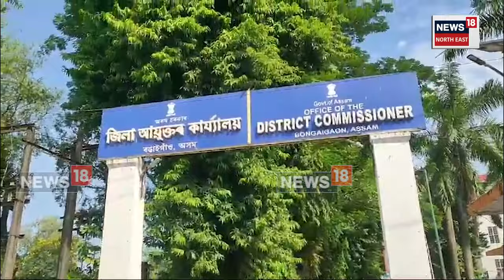Bongaigaon News | দিপ্তীময়ী চৌধুৰীক দহ হাজাৰ ভোটৰ ব্যৱধানত পৰাজিত কৰাৰ হুংকাৰ শৈলেন সৰকাৰৰ N18V